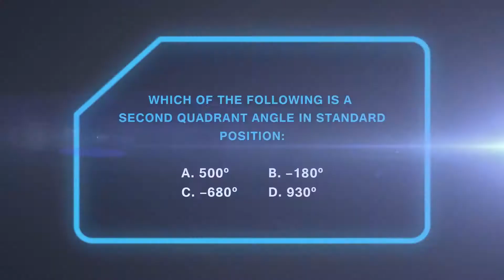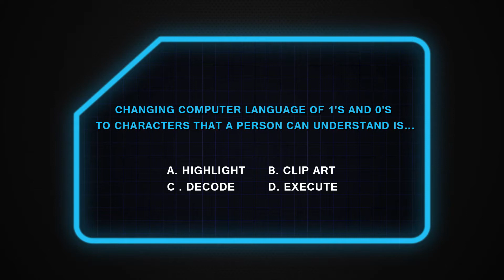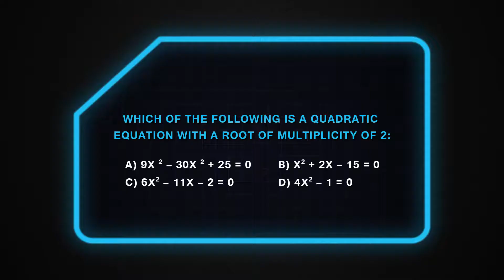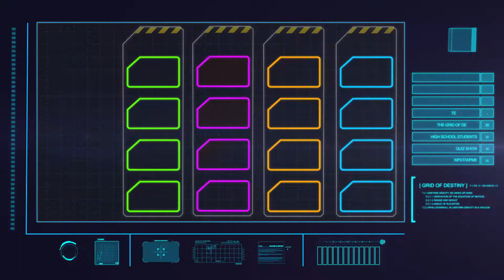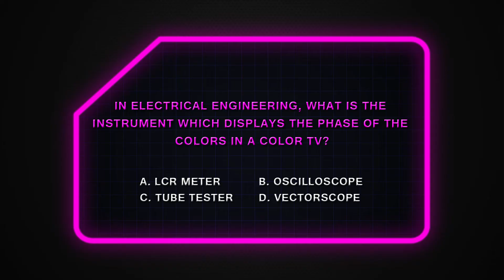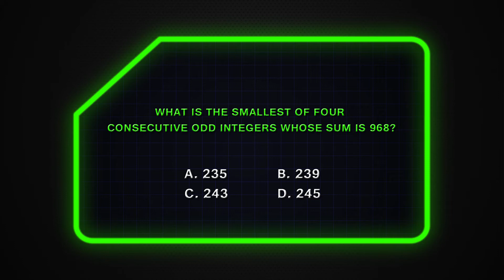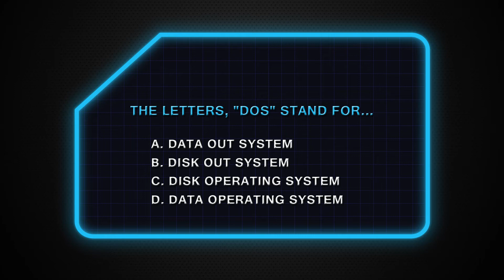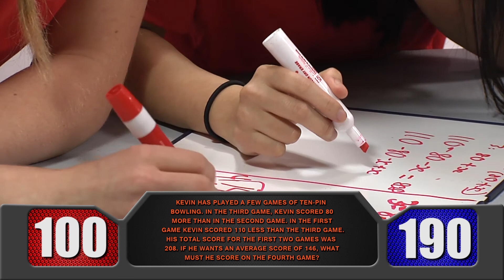MEST Up Season 6, Episode 6 - Maine Central Institute vs. Sacopee Valley High School